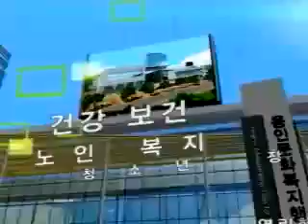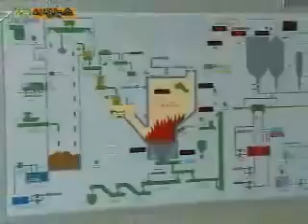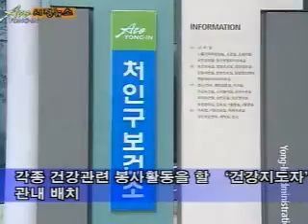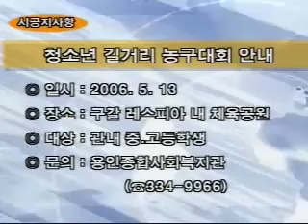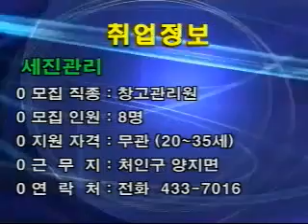시정뉴스 314호 입니다